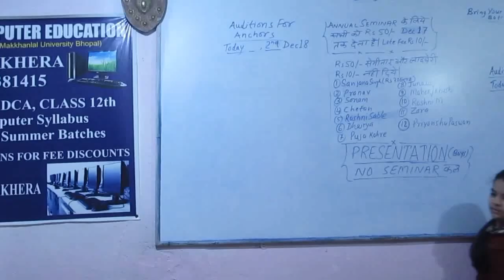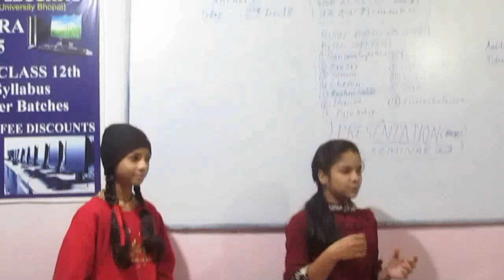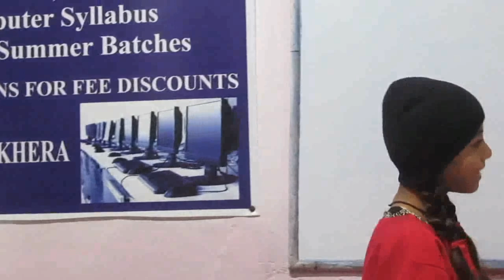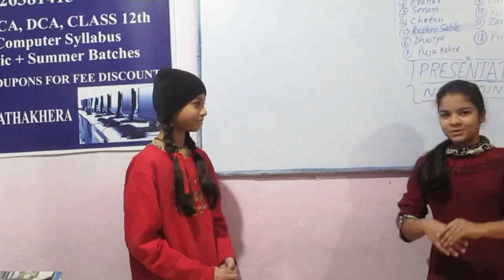Auditions-1@MEC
Auditions for Annual Seminar Anchors 2018, Harshita Anshita sisters attempting,Dec 15, 2018